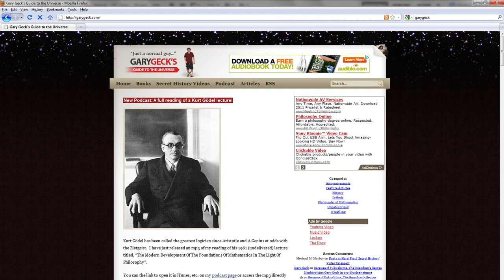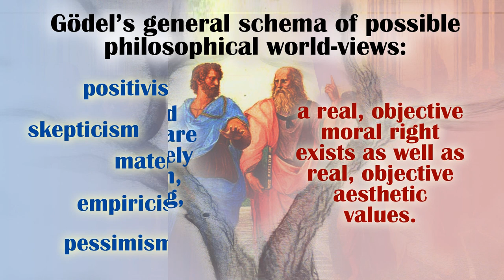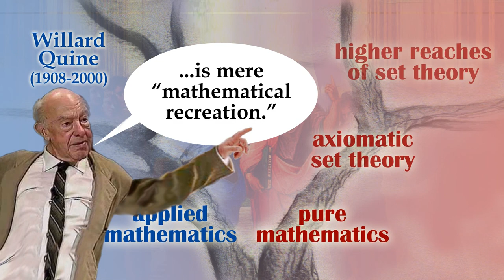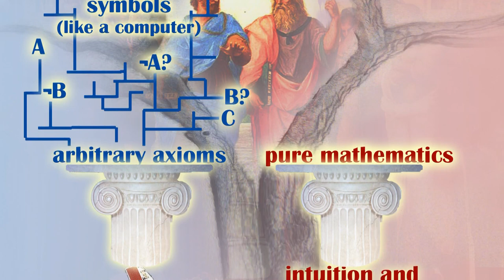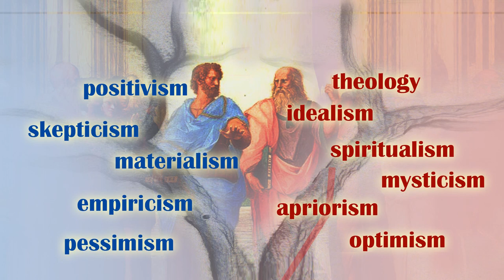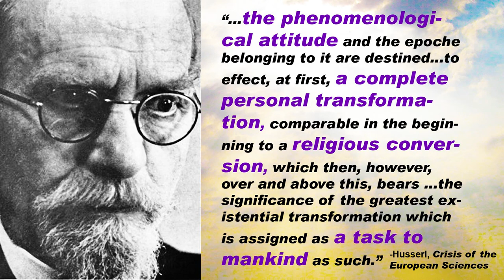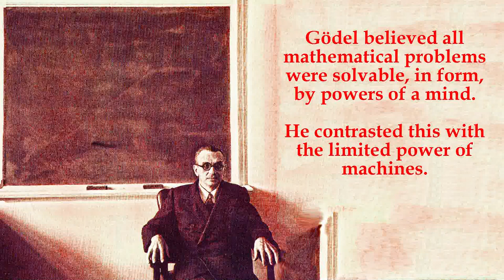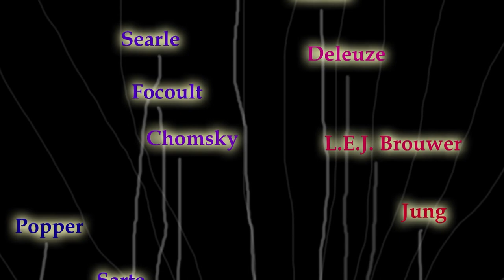28/42 [No Music Version] Kurt Gödel: Modern Dvmt of the Foundations Of Math In Light Of Philosophy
for an mp3 this video for your iPod.

This is a version without a musical soundtrack for those who For the original version with a soundtrack please go

Hello, this is Gary Geck of Gary Geck.com. Kurt Gödel has been called the greatest logician since Aristotle and A Genius at odds with the Zeitgeist.

The following is my reading of Kurt Gödel's 1961 lecture called "The modern Development Of The Foundations Of Mathematics In The Light Of Philosophy". As was typical of Gödel's very private philosophical work, the lecture was never delivered. I now will read it in its entirety on youtube or in an mp3 (found

It should become very clear that Gödel was a lone voice in his age of logical positivism, skepticism and analytical philosophy such as Harvard's Dr. Willard Quine's variety. Quine of course called the higher reaches of Set Theory mere mathematical recreation...a view clearly at odds with Gödel's. According to Dr. Richard Tieszen of San Jose University, "The three philosophers Gödel found most congenial to his own way of thinking were Plato, Leibniz and Husserl." In fact Gödel saw much of Western Thought as being on the wrong path since it had strayed from the influence of Leibniz in the 18th Century. It is surprising that Gödel promotes Kant (albeit in a modified form) with much enthusiasm in this lecture when Kant certainly helped to hasten the demise of Leibnizianism. Kant once called Plato' work 'babble'.

On an interesting note "His few interests were in surrealist and abstract art, his favorite writers included Goethe and Franz Kafka, he enjoyed light classics and some 'pop' music and Disney films, especially Snow White." [source